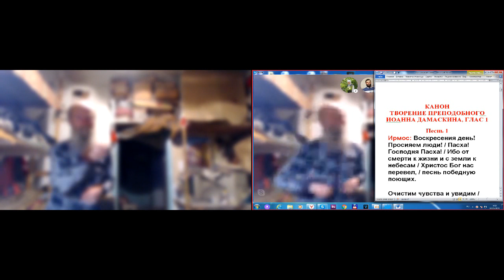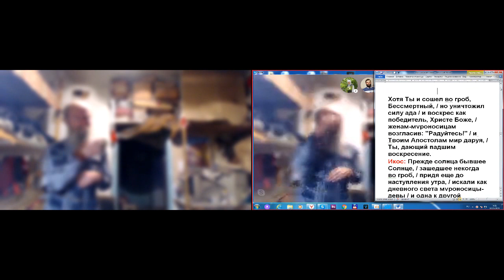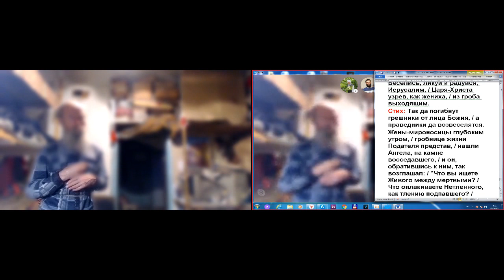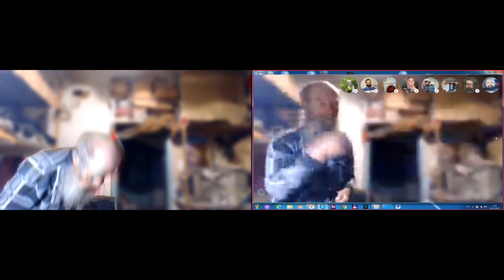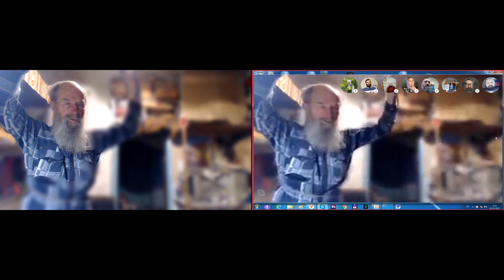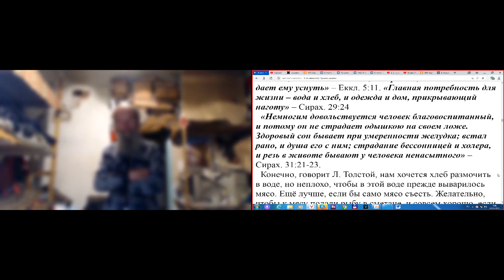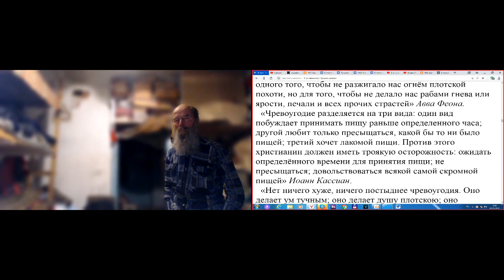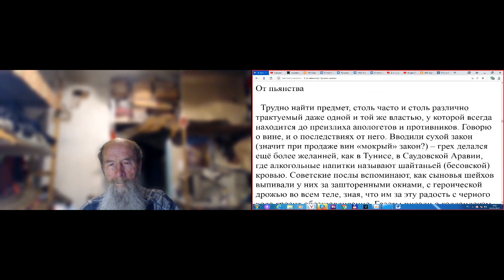Утренние молитвы на Пасху. 02. 05. 2019